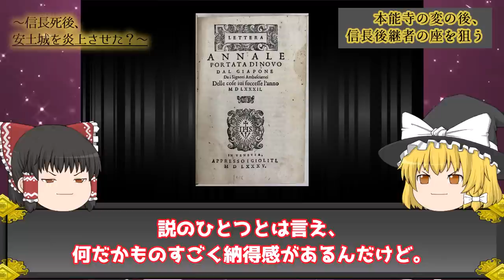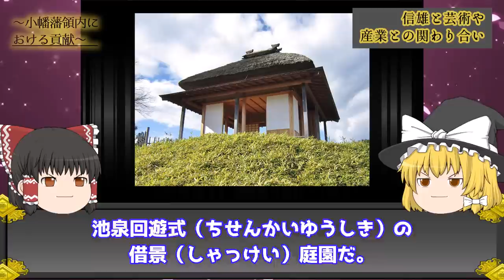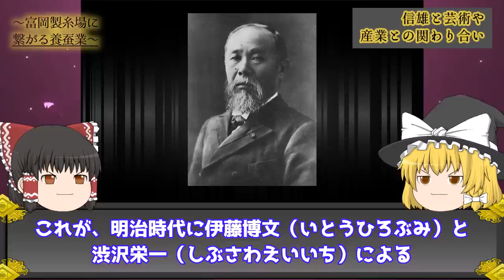【ゆっくり解説】豊臣秀吉にケンカを売った男「織田信雄」がヤバい！/織田信長の子孫はやはり凄すぎる。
今回は「織田信雄」について解説します！

織田信雄といえば、織田信長の次男ですが、
ネット上では、しばしば「無能」と称されることが多いですね。

後にあの豊臣秀吉との戦を起こすというエピソードもあり、、、
遡っていくと、実はすごい戦歴という彼の面白さがあります。

【『切腹のやり方』がヤバすぎる…/harakiri日本のメンタルの異常さがわかる武士道!!】